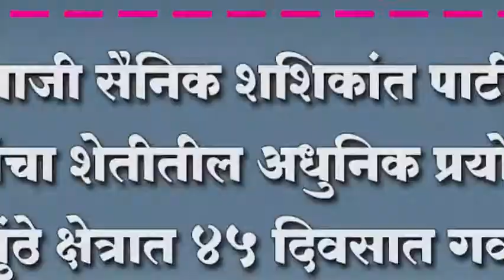माजी सैनिक शशिकांत पाटील यांचा शेतीतील अधुनिक प्रयोग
माजी सैनिक शशिकांत पाटील यांचा शेतीतील अधुनिक प्रयोग ; १० गुंठे क्षेत्रात ४५ दिवसात गवारीतुन मिळवला ३० हजाराचा नफा